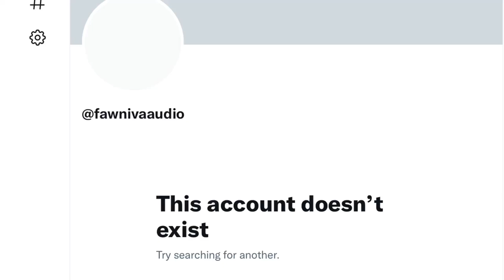Fawniva moment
[Note: upon request from anyone who’s pfps are in the thumbnail, all of them except Fawn’s can be removed]

Scrapped a full meme about this whole thing but figured this part was funny

The main situation with Biohazard being a weirdo is way more fucked up and requires a level of seriousness I can’t just deliver on without much more preparation and knowledge, both of which I don’t have, so don’t think I’m downplaying his legitimately disgusting behavior